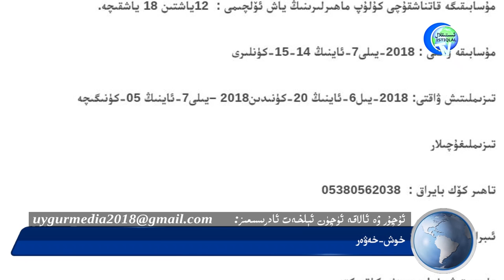ئىستىقلال كۈندىلىك خەۋەرلىرى 2018-06-19